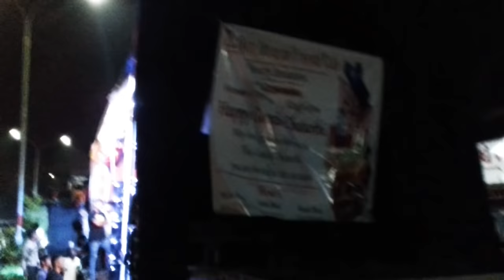Ganesh Aagman -Godadara Road Udana- 22 AUG With VDj Jacob Dj Ricky & Dj Hari Surat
Follow DJ Hari Surat On

Remix By: DJ Hari
Visual By- Harshad Shimpi
Release By: Dj Hari From Surat
Management By- Harshad Shimpi